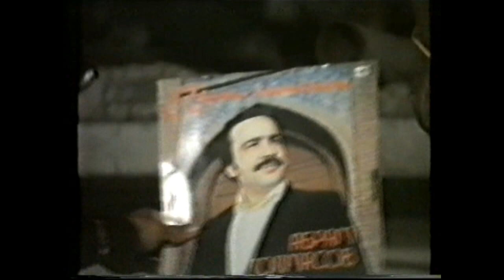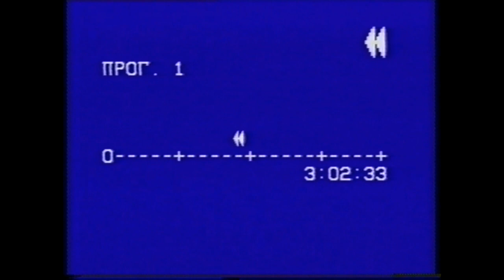АБРАМ ТОЛМАСОВ - ИЛЮША ( КОЗИ ) АБРАМОВ !!! г. МАРГИЛАН - 1988 г !!! ABRAM TOLMASOV !!! ЧАСТЬ 1 !!!